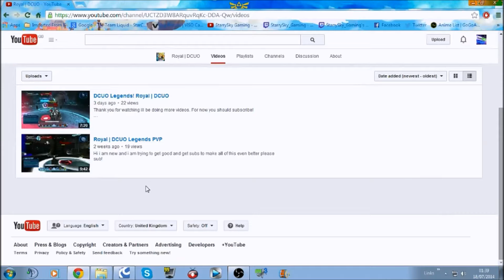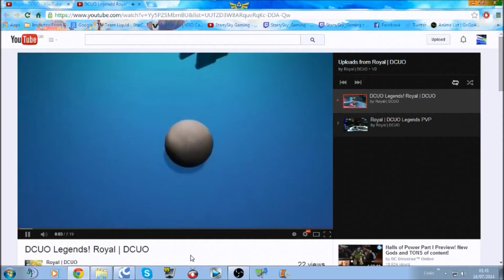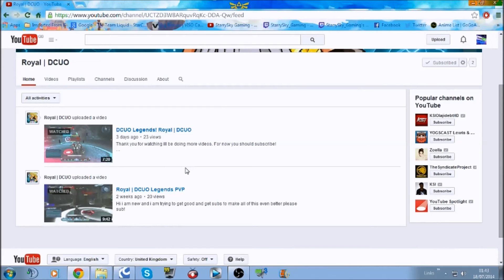Community Featured Channel - Royal Gaming